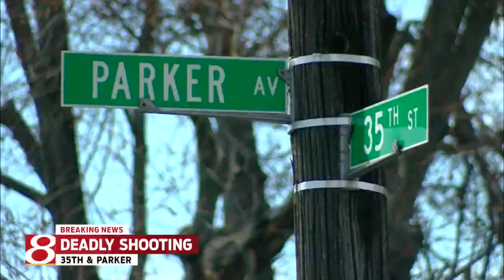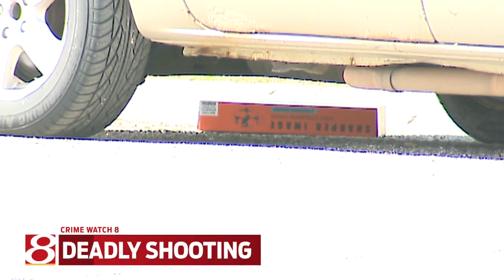3 deadly shootings in Marion County on March 30, 2018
24-Hour News 8's Eric Feldman and Tim McNicholas report.